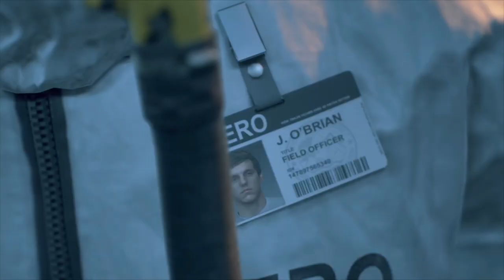DAYS GONE Walkthrough Gameplay Part 1 - INTRO (PS4 Pro)